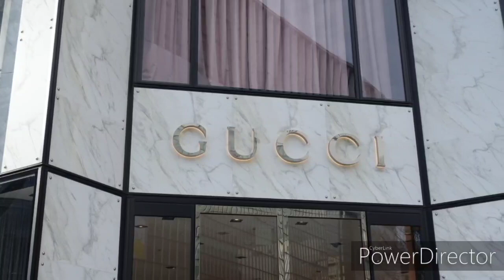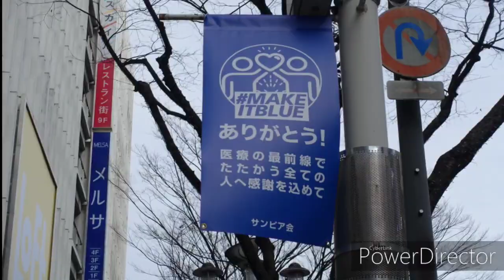【一華総観】サン大津商店街はパルコや松坂屋などがある通り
［使用機材］
SONY RX100Ⅲ
Nikon D750